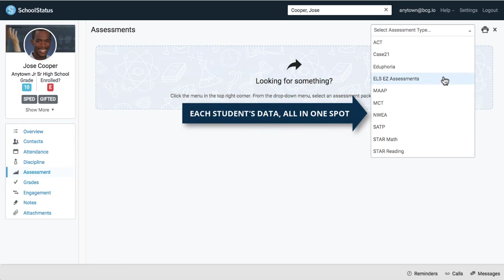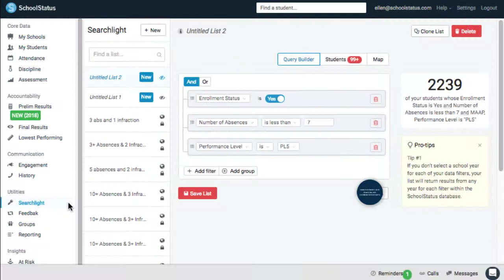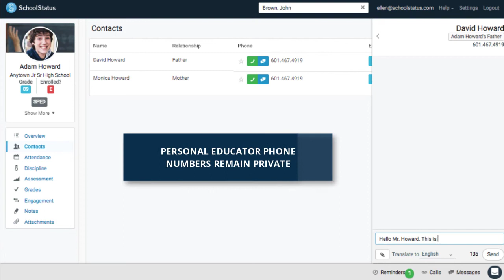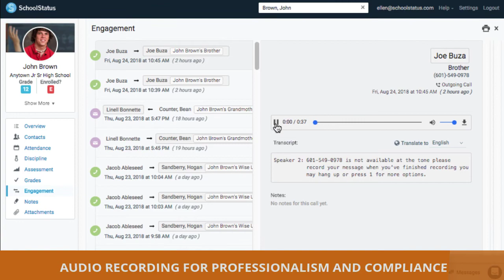Integrate, Visualize, Explore, Communicate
What makes SchoolStatus different?

We believe real data helps facilitate meaningful conversations. We can help:

Clean up and aggregate disjointed data
Present clear visualizations for all educators
Discover helpful trends via simple diagrams
Turn data into action for each and every student